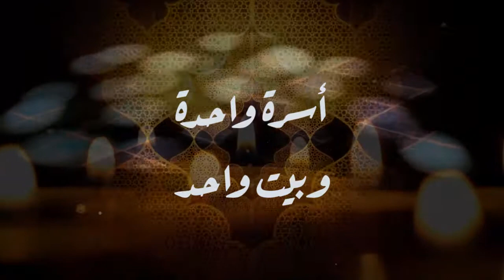أسرة واحدة وبيت واحد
الجزء الرابع من حديث الجمعة الموافق 1 من يناير 1968
 صلاة عيد الفطر والإحتفاء برأس السنة الميلادية
:عن معاني
أمة الفطرة
الفطرة
ونفس وما سواها
الكلمة السواء